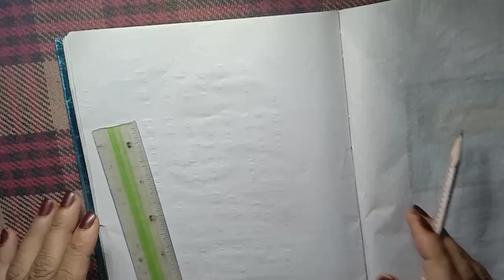paper flowers easy to makeROSE Drawing Easy How to Draw a Rose step by steppaper flowers diy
rose drawing easy and beautifulrose drawing easy rose drawingrose drawing easy methodrose drawingrose drawing blackpinkrose drawing watercolorrose drawing simplerosemary water for hair growthrose flower making with paperROSE Drawing Easy How to Draw a Rose step by step
y How to Draw a Rose step by step

rose drawing easy how to draw a

rose step by step

rose drawing easy how to draw a rose step by step dots drawing
zohaib tech

rose drawing easy/ how to draw a rose step by step sketch with rupeshROSE Drawing Easy How t

rose drawing easy how to draw a rose step by step dots drawing zohaib tech

rose drawing easy trick
rose drawing simple trick

rose drawing easy in tamil

rose drawing easy technique

rose drawing easy tips

rose drawing easy tarika

rose drawing easy tarike seROSE Drawing Easy

rose drawing easy step by step
rose drawing easy for kids

rose drawing easy and beautiful

rose drawing easy with color
rose drawing easy step by step with colour

rose drawing easy way

rose drawing easy rose drawing

rose drawing easy simple
rose drawing easy methodrose drawing

rose drawing colour

rose drawing blackpink

rose drawing for kids

rose drawing step by step

rose drawing watercolor

rose drawing simple
rose drawing tutorial

You're incognito

பROSE

rose

rose flower making with paper

rose drawing

rose blackpink
rose water benefits for face

roses imanbek remix

rosemary plantROSE Drawing Easy How to Draw a Rose step by stepy How to Draw a Rose step by step

X

Q

لا

Q

لا

zohaib tech

Q

K

لا

Q

K 71

Q

Q

لا

Q

к

لا

X

Q

K

K

Q

71

Q

لا

Q

لا

K

Q

71

Q

K 71

Q

K

Q

Q

rose drawing colour

Q

rose drawing blackpink

Q

Q

rose drawing watercolor

لا

Q

ККК

Q

rose drawing simple

Q

rose drawing tutorial

K

You're incognito

பROSE

Q

rose

K

Q

لا

rose drawing

Q

rose blackpink

لا

Q

roses imanbek remix

Q

Q

Q

rosemary plantROSE Drawing Easy How to Draw a Rose step by steppaper flowers diypaper flowers easy to make